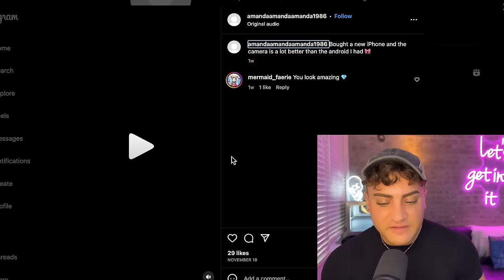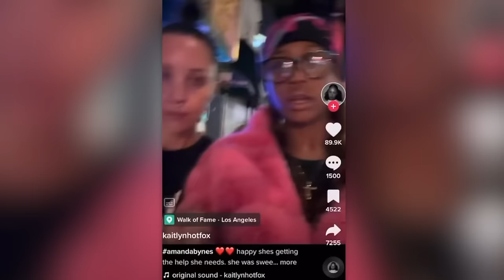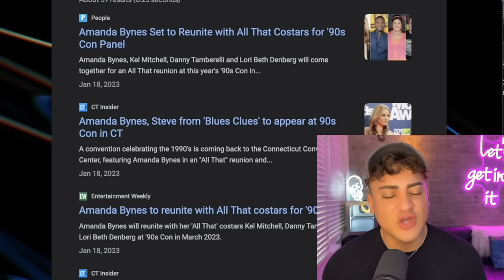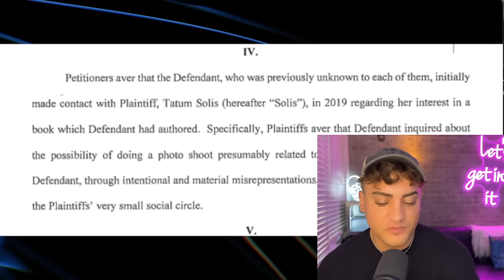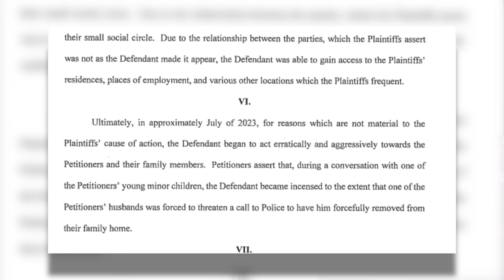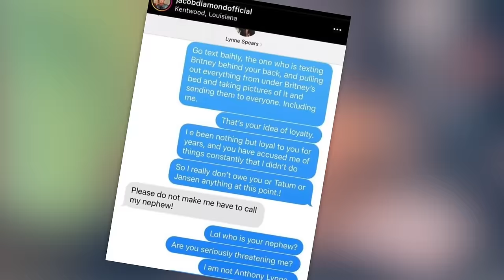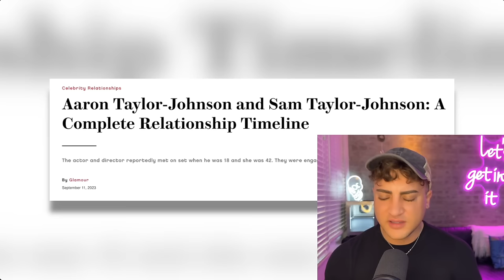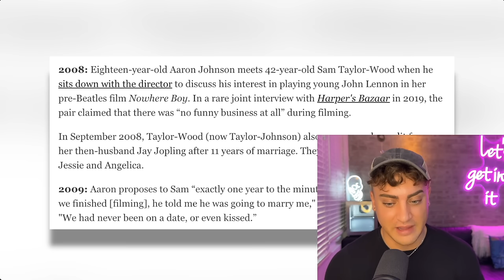EXPOSING Sam Taylor-Johnson's CREEPY Marriage to Her TEENAGE Husband (She GROOMED Him) | LGII EP 35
SamTaylorJohnson married her colleague AaronTaylorJohnson after hiring him for a role on her movie. Their 23-year-age gap has left fans speculating on why a grown woman, with a husband and kids, would leave it all behind for a teenager. Aaron is dependent on his mother-like-wife and has been brain washed into a life with her, so, let's get into it.